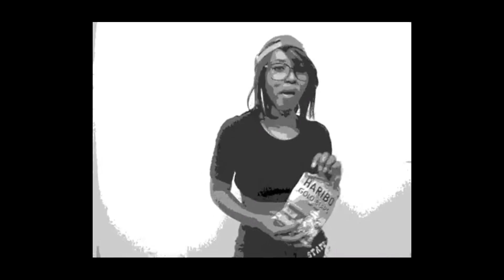Lisa Loeb & Nine Stories Reaction Do You Sleep? (INSOMNIAC ANTHEM?!? | Empress Reacts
First Time Hearing Lisa Loeb & Nine Stories Reaction Do You Sleep? (INSOMNIAC ANTHEM?!? | Empress Reacts

lisa loeb Reaction
90s Reaction
Empress Reaction

Lisa Loeb is an American singer-songwriter, musician, author and actress. She started her career with the number 1 hit song "Stay" from the film Reality Bites, the first number 1 single for an artist without a recording contract.